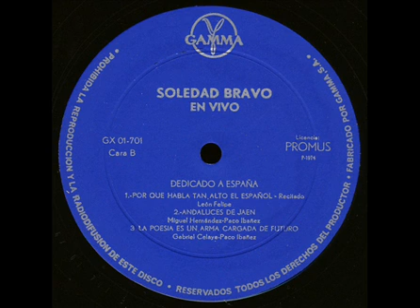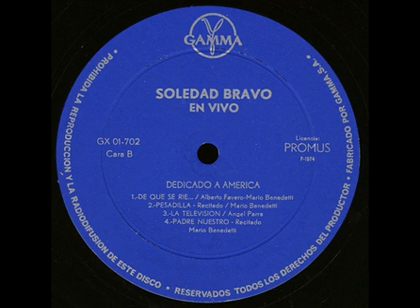Soledad Bravo - 1974 - En Vivo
Soledad Bravo - 1974 - En Vivo (Recital grabado en el Ateneo de Caracas, el 24 de junio de 1972)

•01. Presentación - 0:00
•02. Ay, Carmela - 2:02
•03. Soy Del Quinto Regimiento (Recitado) - 4:40
•04. Soy Del Quinto Regimiento - 5:06
•05. Autorretrato De Las Coplas De Juan Panadero (Recitado) - 7:49
•06. Coplas De Juan Panadero - 9:41
•07. Por Qué Habla Tan Alto El Español (Recitado) - 15:13
•08. Andaluces De Jaén - 18:50
•09. La Poesía Es Un Arma Cargada De Futuro -22:12
•10. Masa (Recitado) - 26:01
•11. Canto Libre - 27:33
•12. Punto Y Raya - 30:10
•13. A Desalambrar - 33:49
•14. De Qué Se Ríe - 37:14
•15. Pesadilla (Recitado) -  41:43
•16. La Televisión - 42:59
•17. Padre Nuestro (Recitado) - 46:04